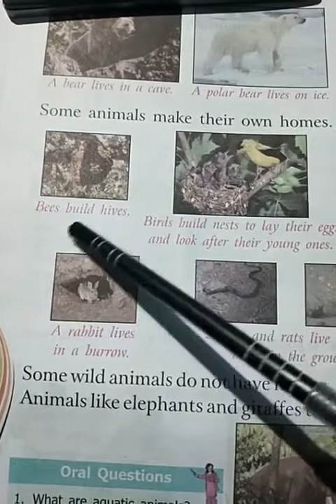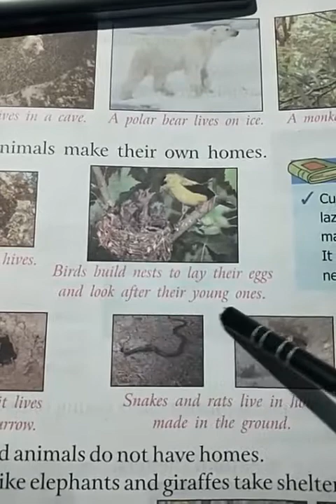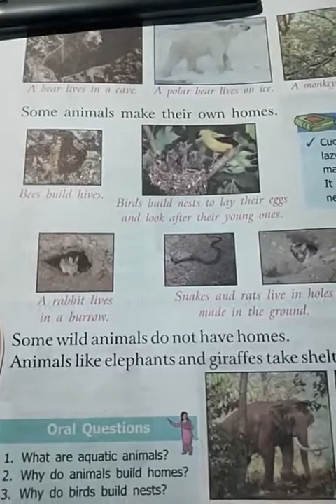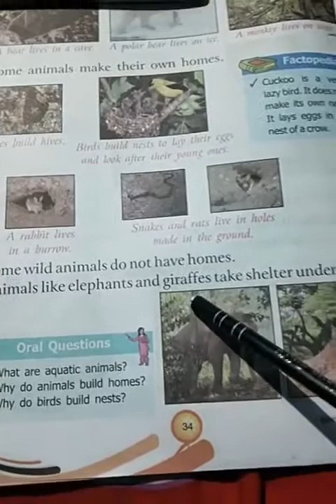CLASS - 1 @ DATE 10.07.2020(1)